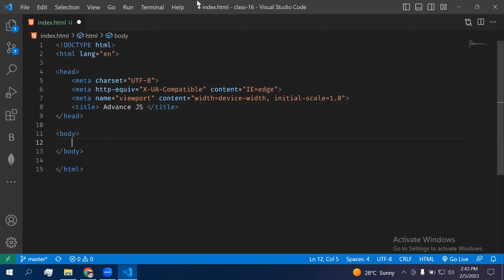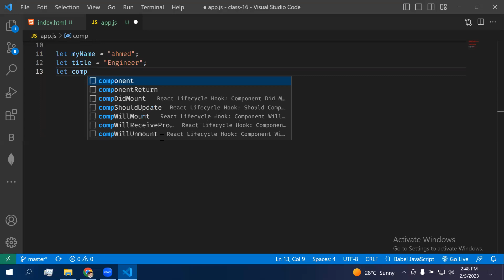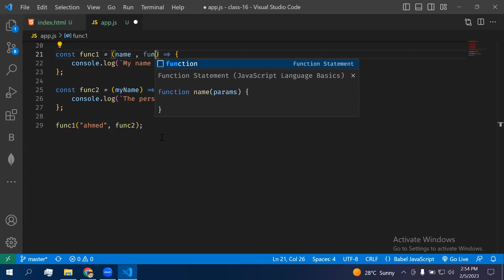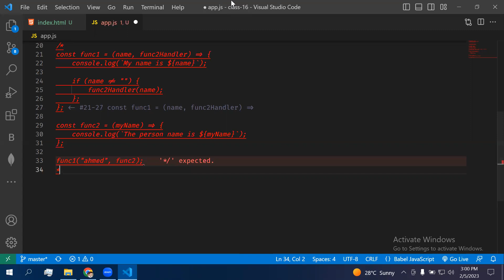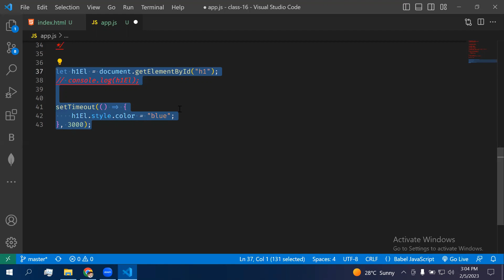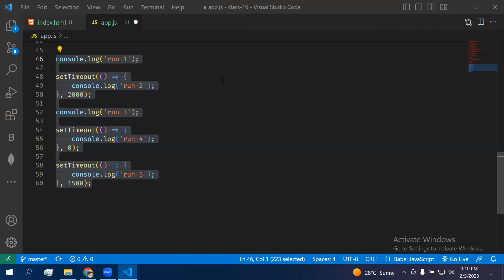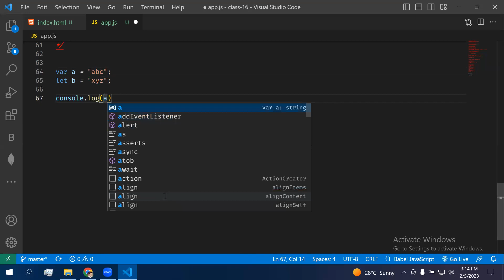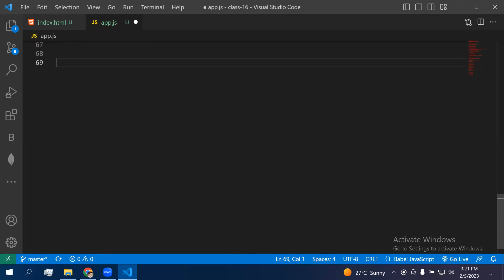Advance JS Topics, How does synchronus programming work, Error handeling for variables and functions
In this video, I am going to tell you about Advance JS Topics, How does synchronus programming work, Error handeling for variables and functions